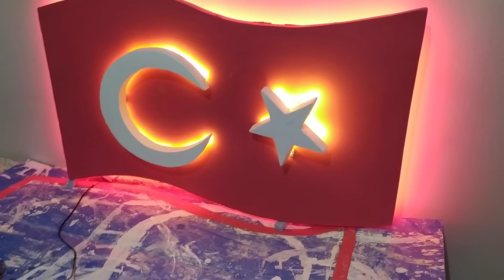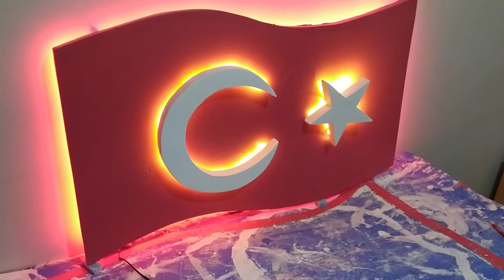3 boyutlu letli türk bayrağı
sipariş için 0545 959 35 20